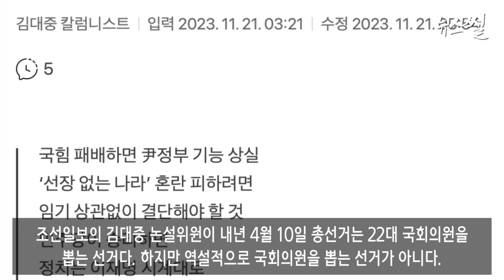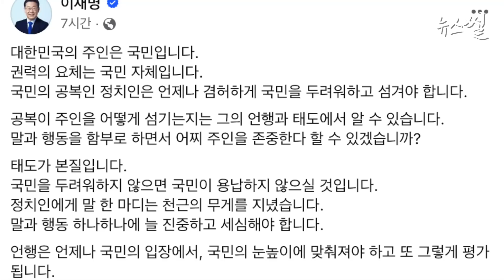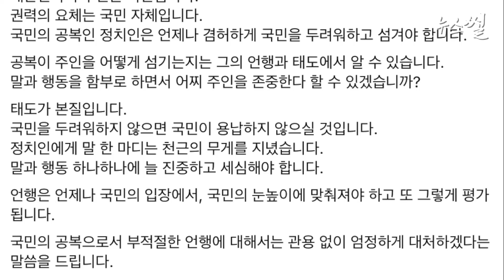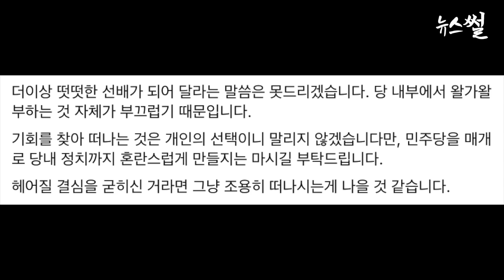이재명, 관용없이 엄정대처 한 이유. 최강욱, 이건 민주주의야...윤정권,탄O 맞불로 국회해산?